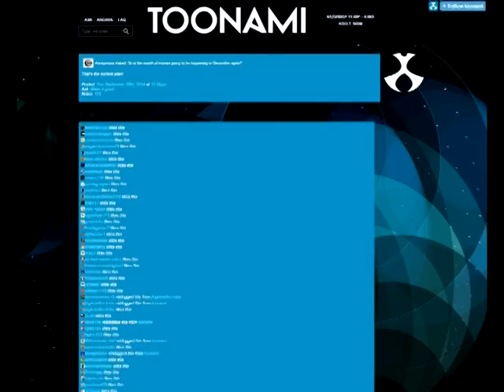Another Month of Movies This December on Toonami!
Heck yeah! Can't wait to see what they've got in store for this year.

...Aaaaand, it's a letdown.